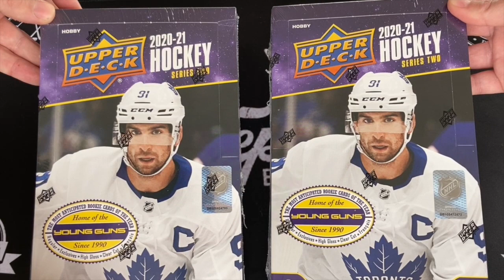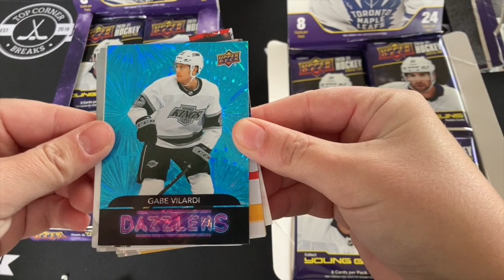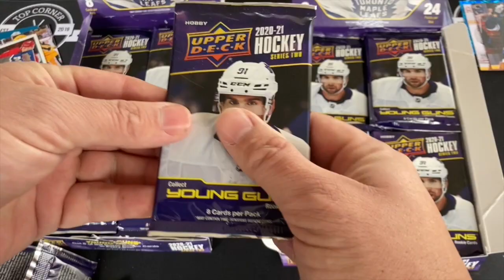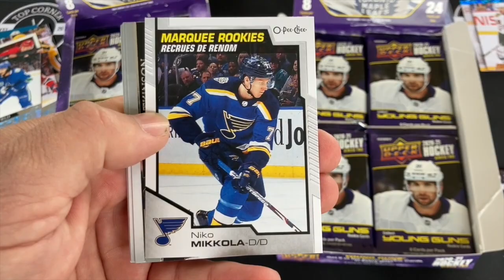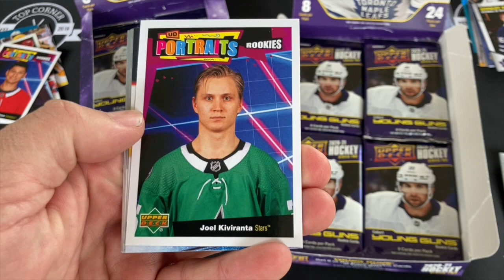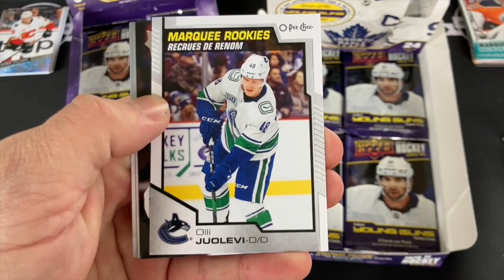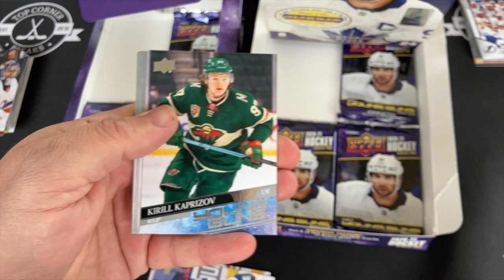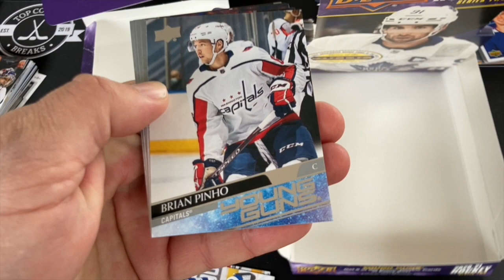MASSIVE YOUNG GUNS PULLS! 20-21 Upper Deck Hockey Series 2 Hobby Box Head to Head Break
An easy way to support us and help support us and create new content is to buy a Top Corner Breaks sticker ($3 CDN shipped Canada and US)

2. Comment with your thoughts

Upcoming expected release dates:
Feb 17 | 20-21 UD The Cup
Feb 24 | 20-21 UD Clear Cut
Mar 3 | 20-21 Black Diamond
Mar 15 | UD 20-21 Trilogy
Mar 15 | UD 20-21 Allure
Mar 17 | UD 20-21 Series 2 Hobby
Mar 25 | UD 20-21 SP Game Used
Mar 31 | UD 20-21 Series 2 Retail
Apr 7 | UD 20-21 Skybox Metal Universe
May 12 | UD 20-21 SPx